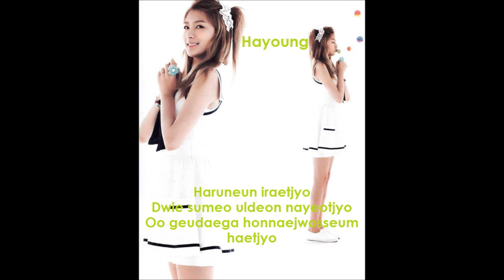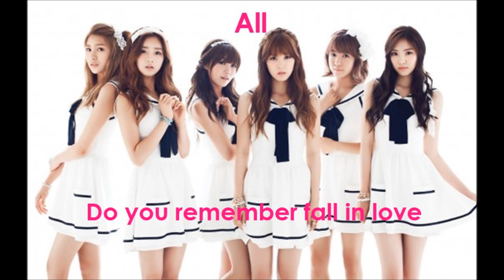A Pink - I Need You lyrics (with singing position)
I'm not sure if it's all correct, sorry if i'm wrong. If you found any mistake tell me and I will change it. Enjoy ^.^